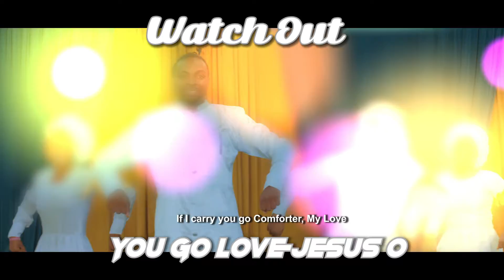You Go love Jesus O: LOC under the Rev Esther Ajayi